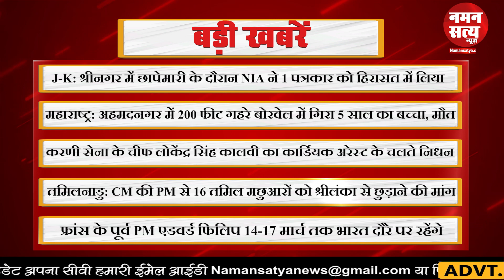आज की बड़ी खबरें | Today's Headlines | Headlines of the day | Headlines 11 Am | Top 10 News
अगर आप नमन सत्य परिवार के साथ जुड़ना चाहते हैं या आर्थिक सहयोग देकर नमन सत्य परिवार को आगे बढ़ाना चाहते है तो आपका नमन सत्य परिवार दिल से स्वागत करता है। नमन सत्य महज एक प्रयास है, देश की हर छोटी-बड़ी खबर जनता तक सही, सटीक और निष्पक्षता के साथ पहुंचने की, क्योंकि हम किसी पार्टी के वक्ता नहीं है, हम किसी पार्टी के गुलाम नहीं है, हम दिखाएंगे वहीं जो खबर होगी सही, इसलिए हम कहलाते है “नमन सत्य” एक नई उम्मीद।

वॉट्सएप , ट्विटर , फेसबुक और इंस्टाग्राम पेज से जुड़ने के लिए क्लिक करें।

प्रचार-प्रसार के लिये आप हमें इस पते पर संपर्क कर सकते है।
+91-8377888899